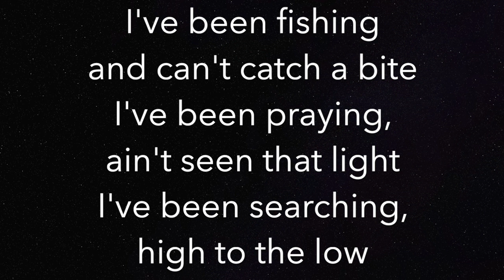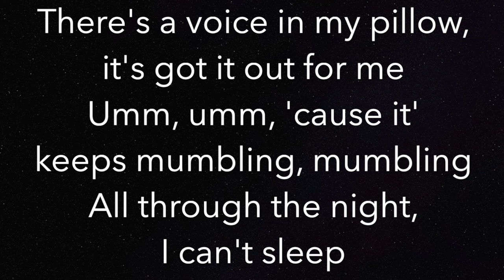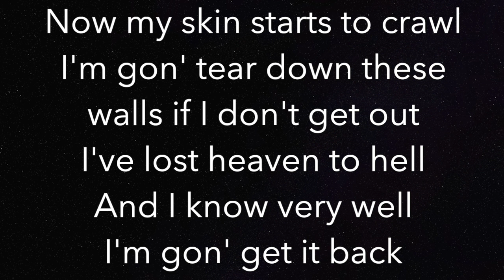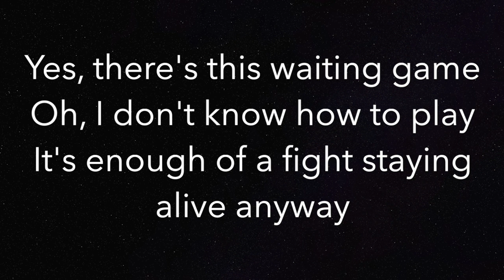Waiting Game - Parson James - Piano Karaoke Instrumental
Piano Karaoke Instrumental for "Waiting Game" by Parson James